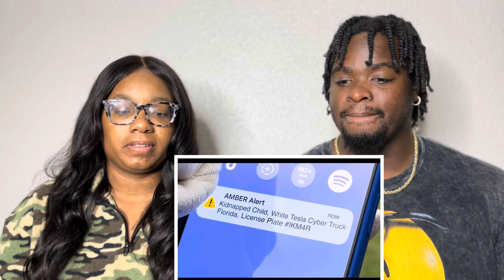SML Movie: Amber Alert! Nanda & Tre REACTION‼️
Upload days Every Monday Wednesday Thursday & Saturday

Welcome To Our Channel We Hope You Enjoy The Video And Hope You Guys Have Great Time On Our Channel ,Don’t Forget To Join The NtGang So Before You Leave Go Ahead And Hit That Subscribe Button For More Content Don’t don’t Forget To Smash The Like Button And Comment Down Below We Love Y’all Have A Bless Day